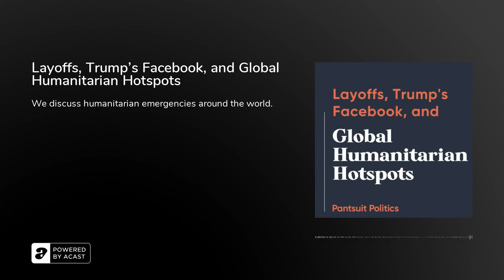Layoffs, Trump's Facebook, and Global Humanitarian Hotspots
We discuss humanitarian emergencies around the world as well as other news stories from the week.

TOPICS DISCUSSEDClassified DocumentsPresident Trump Returns to FacebookHumanitarian Emergency WatchlistOutside of Politics: Future Problem Solving

UPCOMING EVENTS:Join our January 6th Report Book Club by becoming a member of our Premium Community on Patreon or Apple Podcasts SubscriptionsMaryville College Witherspoon Lecture Series: February 7, 2023 at 7pm.Stay up to date with all of our upcoming events by subscribing to our newsletter.